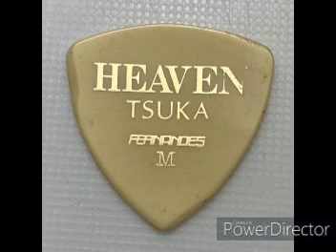KATZE LIVE TAPEから HEAVENへ９１．０９．０５ 名古屋ボトムライン 喜起謳歌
まずは1曲どうぞ！　　喜起謳歌　９１．０９．０５　名古屋ボトムライン
魂の歌を聞いて下さい！！！！！